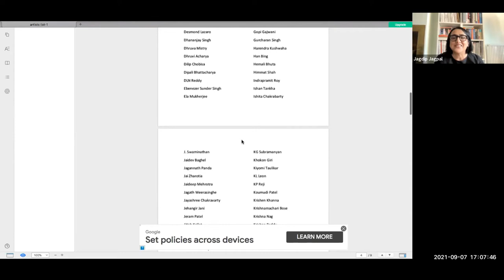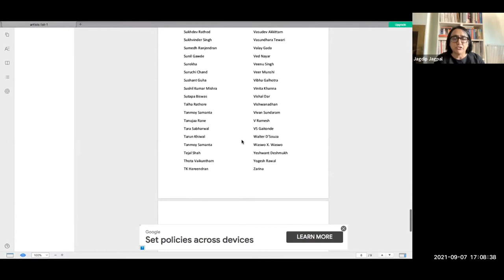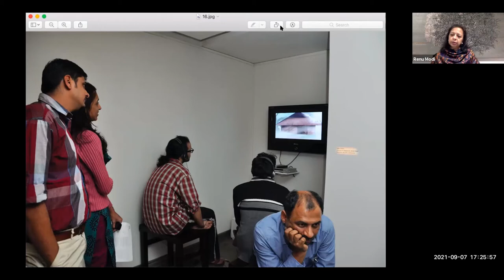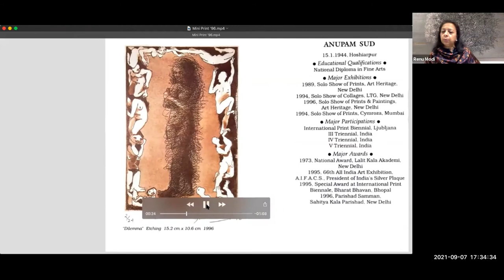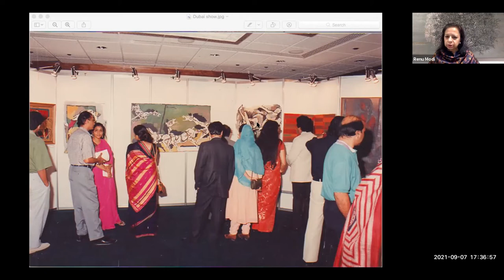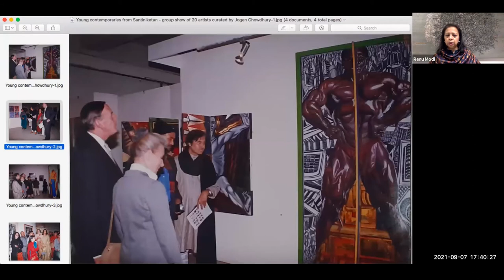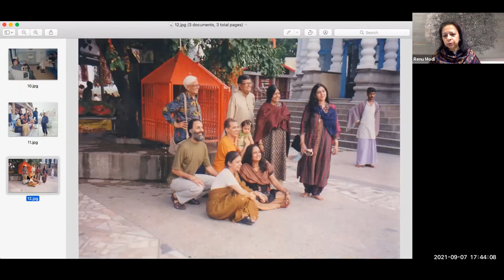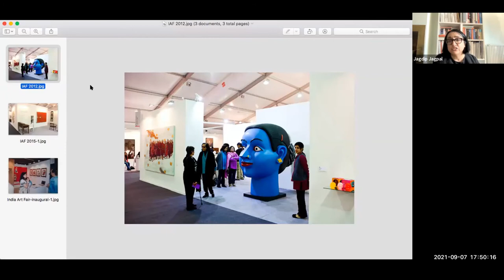Back to the future - Untold Stories of Gallery Espace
A conversation between Renu Modi, founder-director of Gallery Espace, and Jagdip Jagpal, former director, India Art Fair